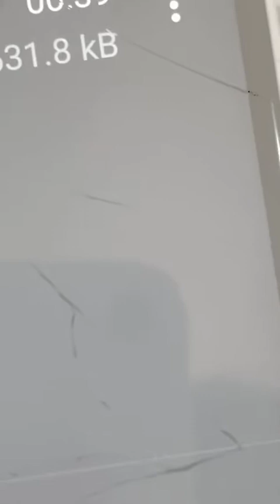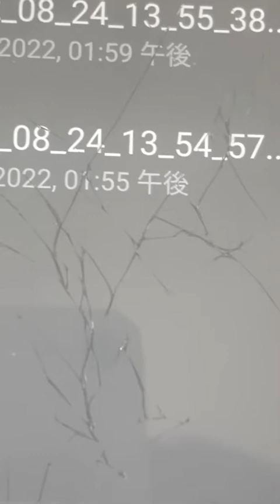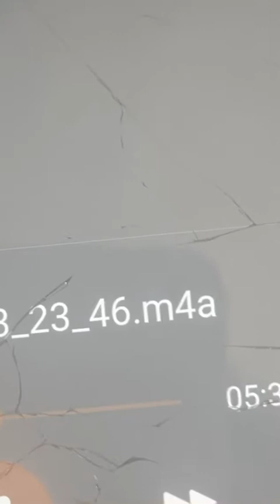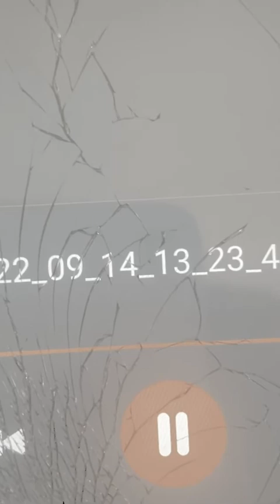税関との話し合い